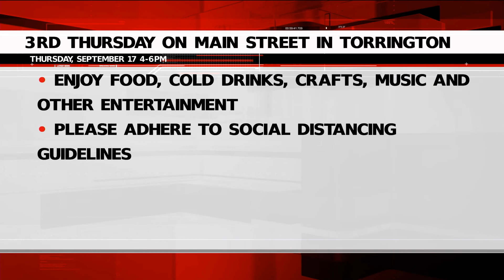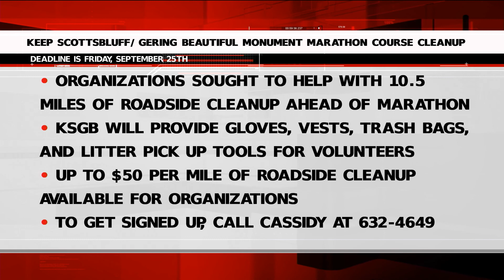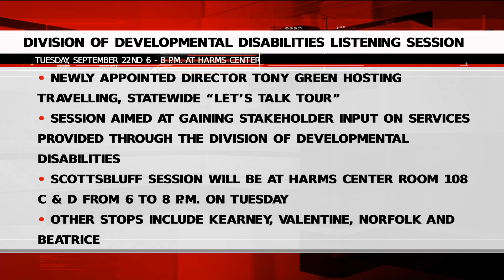Thursday Community Calendar